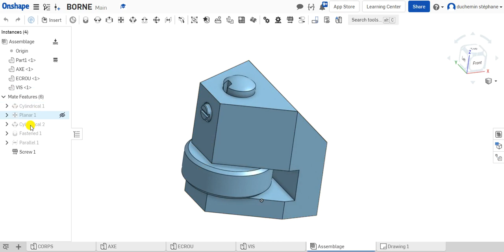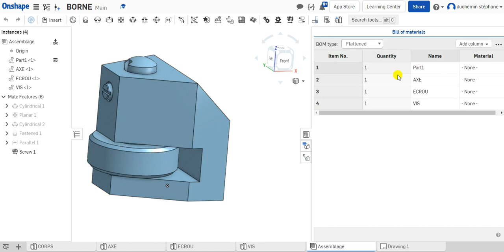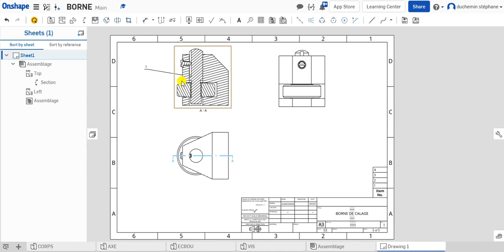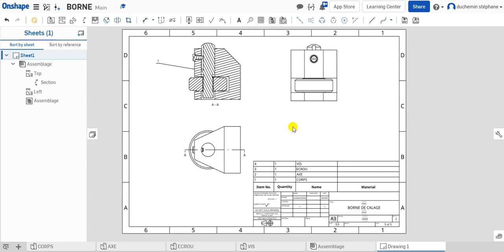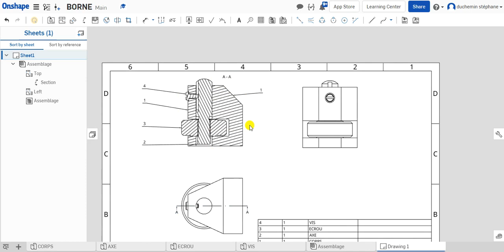Créer une nomenclature dans ONSHAPE